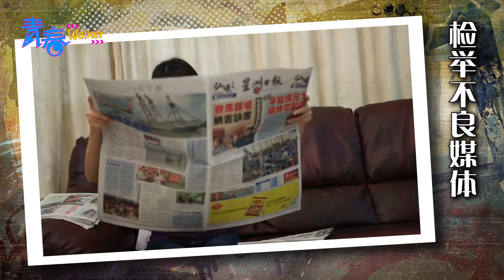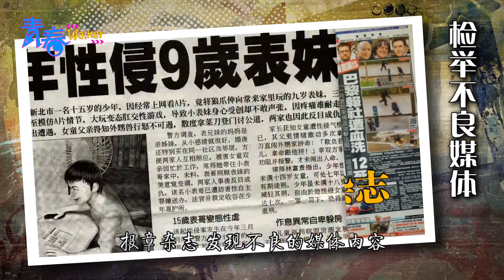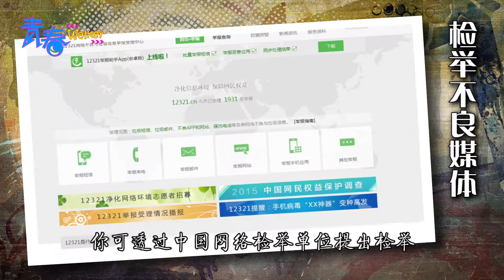青春Walker《检举不良媒体》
简介：
检举不良媒体内容的方法
1.收集相关不当资讯的内容
2.透过国内检举单位提出检举
3.透过国外检举单位进行举报
网路霸凌是指一种在网络上发生的霸凌事件。网路霸凌容易伤害受害者的精神。在遇到网络霸凌时要记得保持冷静，不要报复。并且保留霸凌的证据，少年们可以告诉父母或校方处理。如果涉及犯罪或严重的可交给警方处理。